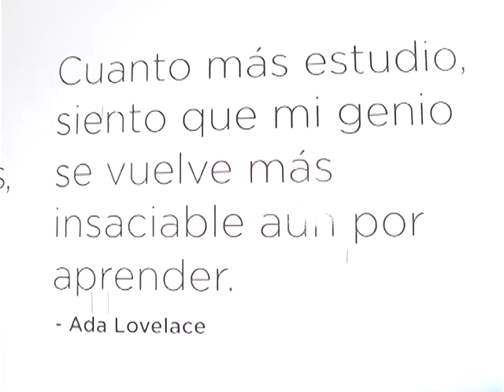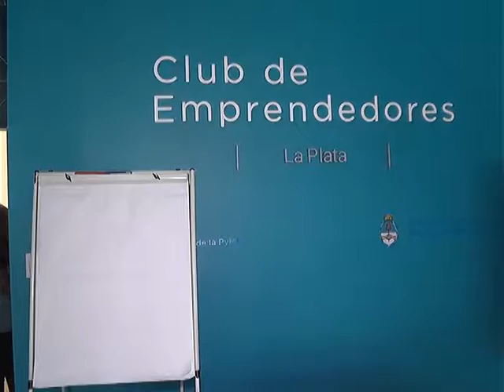La Plata emprende